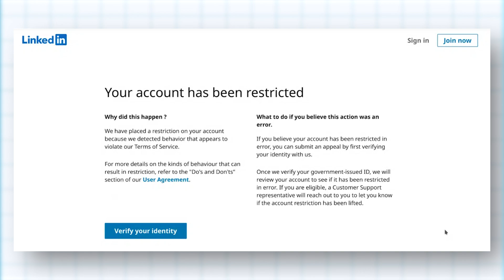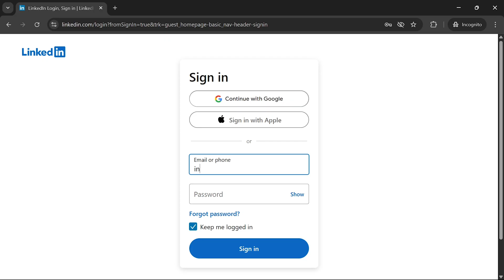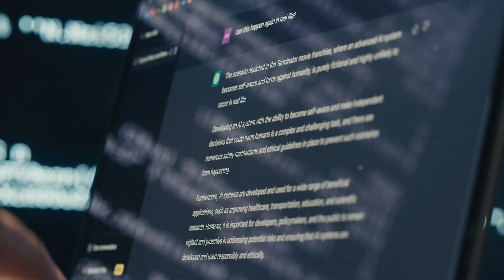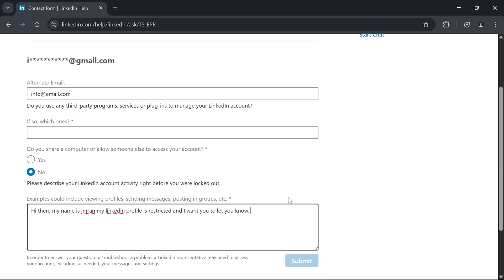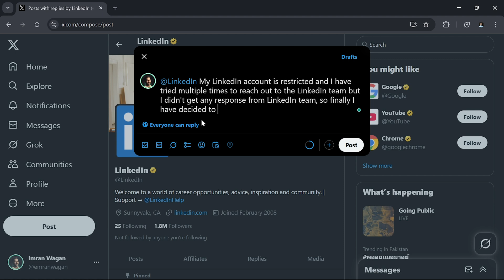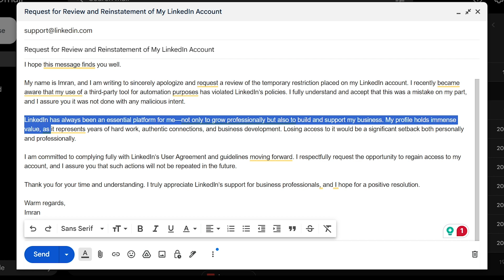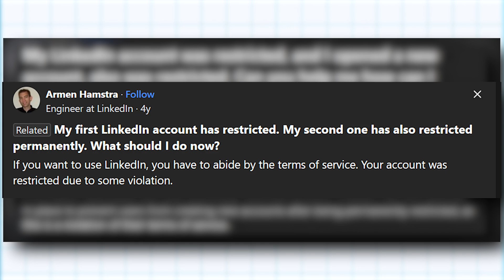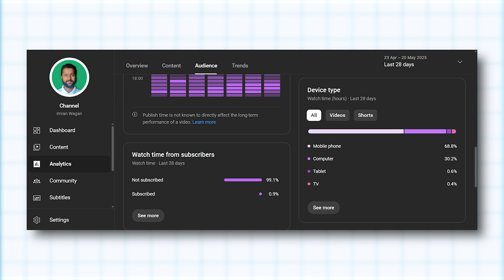How To Recover LinkedIn Restricted Account & Verify Identity | हिन्दी - Urdu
How To Verify Identity & Recover LinkedIn Restricted Account | हिन्दी - Urdu

Struggling with a restricted LinkedIn account? In this step-by-step tutorial, I’ll show you exactly how to recover your LinkedIn account and complete the identity verification process. Whether your account is temporarily blocked or permanently restricted, this video covers proven methods like Follow LinkedIn’s guidelines, contact LinkedIn Support, send a direct email, or reach out via Twitter (X).

 Key Tips: Avoid common mistakes, understand temporary vs. permanent restrictions, and submit the correct documents for verification.
Hindi/Urdu:
Agar aapka LinkedIn account restrict ho gaya hai, ye video aapki problem ka solution hai! Main aapko batata hoon: LinkedIn Support se kaise contact karein?
Identity verify karne ke liye konsi documents submit karni hain?
Temporary aur permanent restriction mein kya farq hai?
Video mein LinkedIn guidelines, support email templates, aur Twitter/X par request karne ka tareeqa bhi explain kiya gaya hai.

(The links below have not been verified by me to confirm whether they are working.)
Chapters:
00:00 - Intro
00:20 - What to Know Before Recovery
01:50 - Verify Identity In Temporary Restriction
05:17 - Recover Permanent Restricted Account
08:32 - Why Not To Create a Second Account
09:55 - Total Account Recovery Time
10:15 - Important Note
10:42 - Outro (Ending)